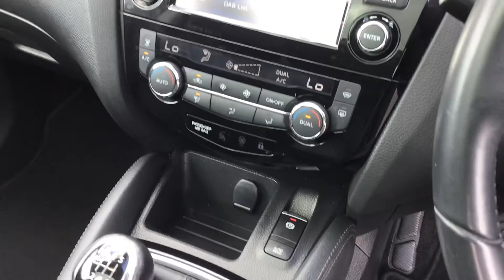2017 Nissan Qashqai Tekna 4WD